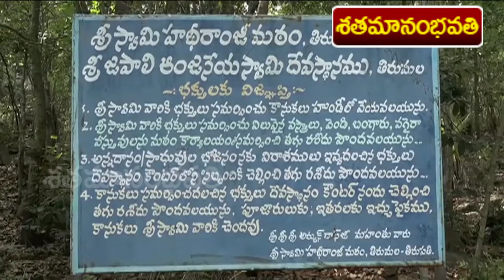తిరుమలలో హనుమాన్ జయంతి ఉత్సవాలు | Hanuman Jayanti festival at Tirumala | sathamanambhavathi